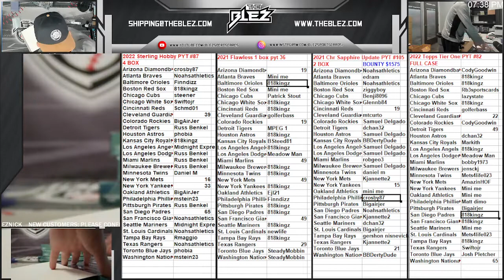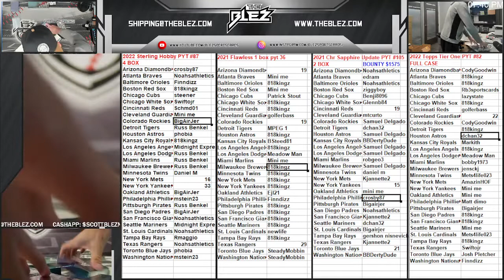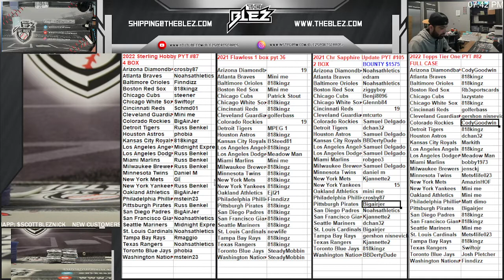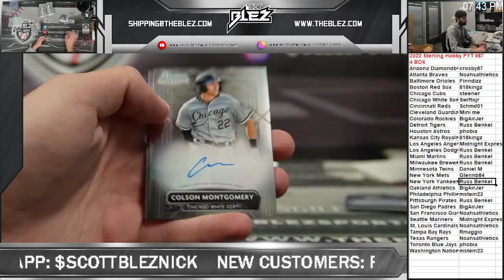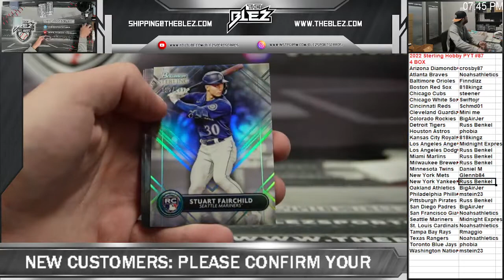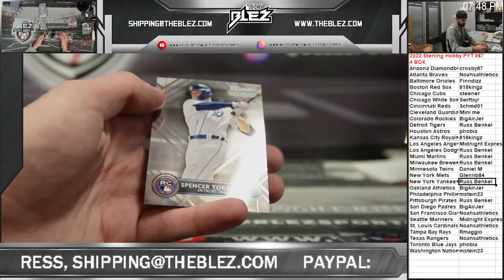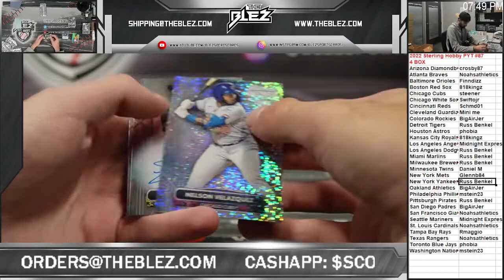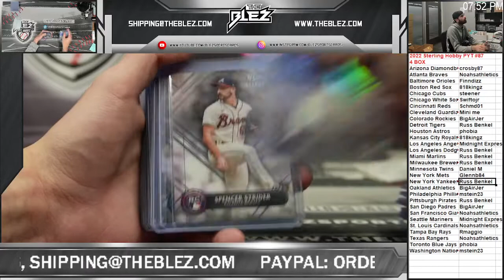2022 bowman sterling 4 box pyt 87